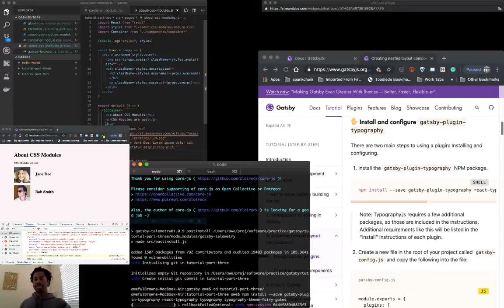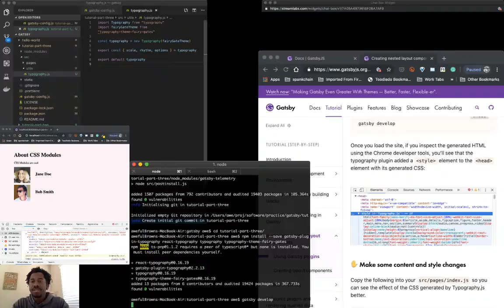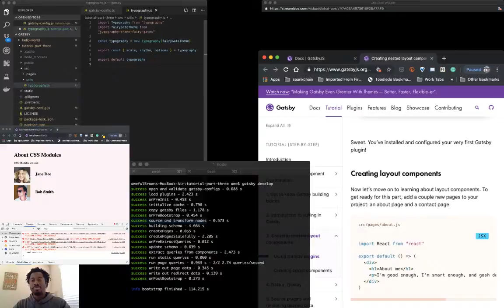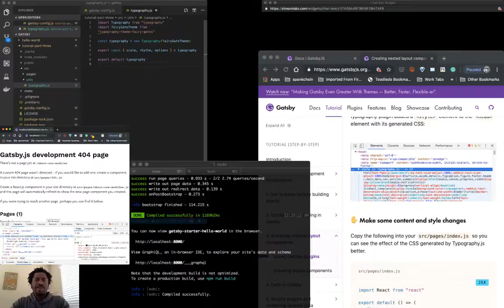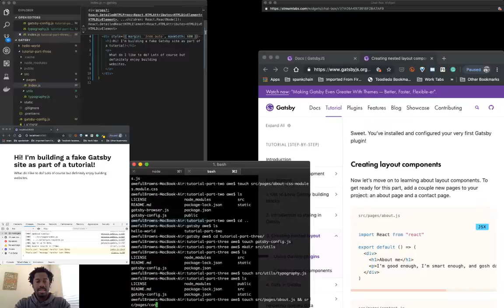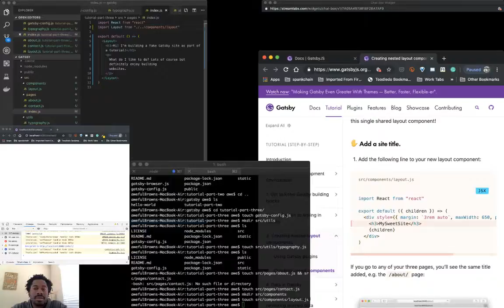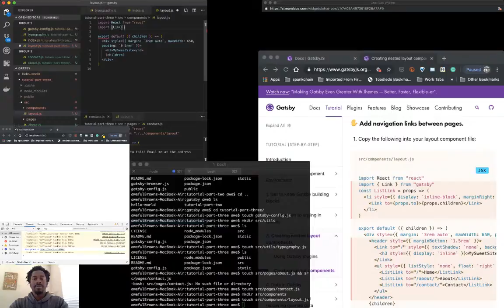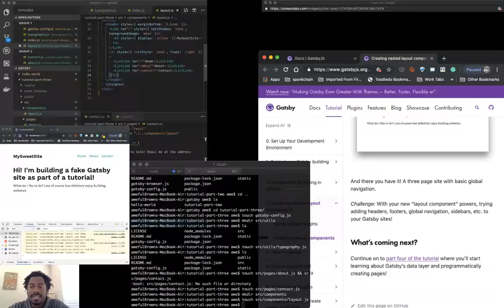GatsbyJS tutorial. building myself a blog/portforlio pt 3